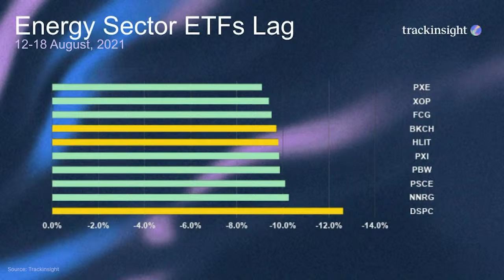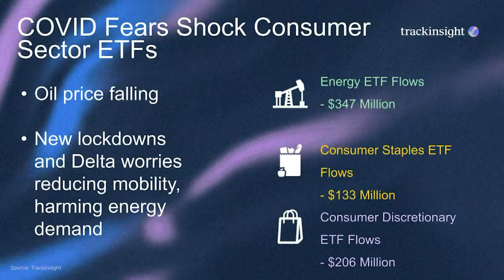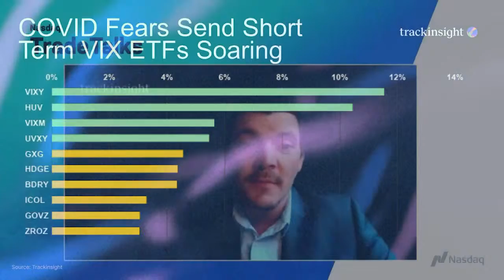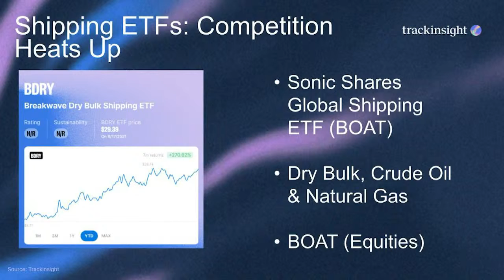ETF Trends the Energy, Consumer, and Shipping Sectors, as Well as VIX-Related Funds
TrackInsight Chief Marketing Officer Simon Mott joins Jill Malandrino on Nasdaq TradeTalks to discuss ETF trends the energy, consumer, and shipping sectors, as well as VIX-related funds.